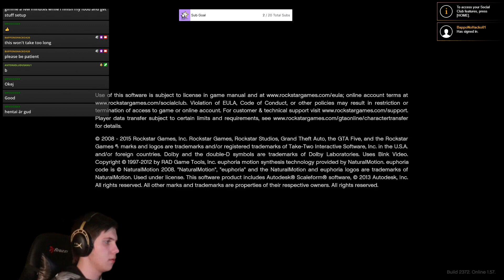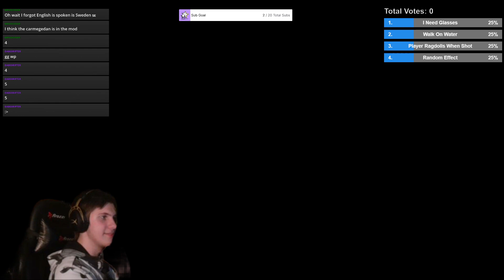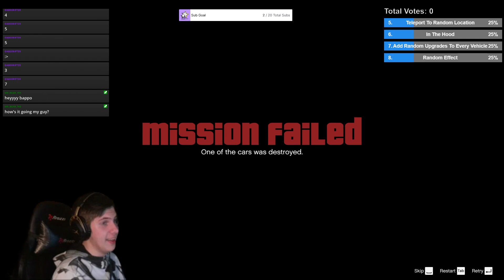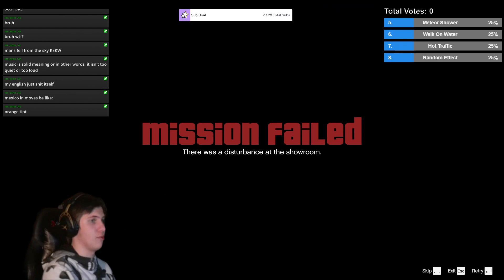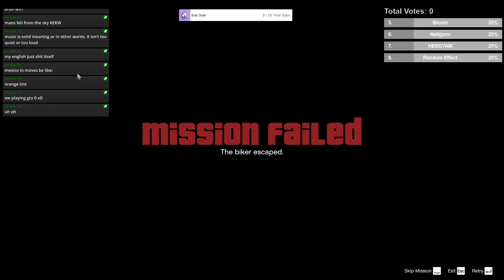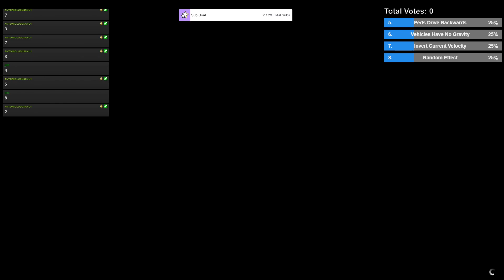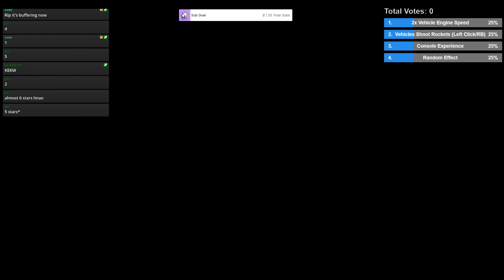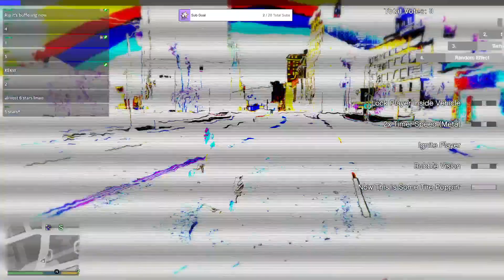[ENG] CHAT CONTROLS CHAOS MOD I !discord !donate !youtube